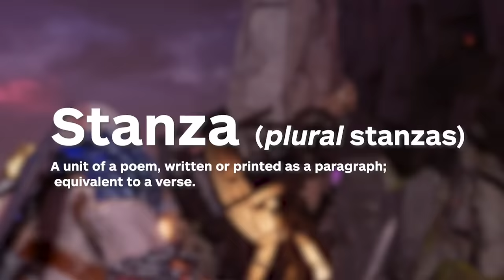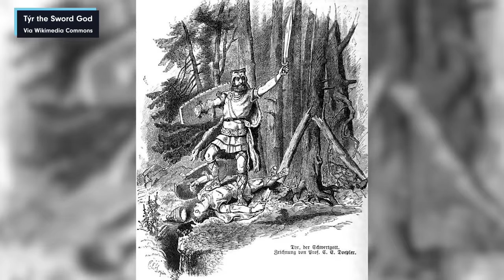Norse Myth Expert Reacts to God of War Ragnarok's Ending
Watch a Norse mythology expert react to the God of War Ragnarok ending. We asked Jackson Crawford, a Norse myth expert and media consultant for projects like Assassin's Creed Valhalla, to analyse God of War Ragnarök's ending.

From character deaths, to all the key figures featured in the events of Ragnarok, Jackson uses his Norse mythology expertise to break down what works and what doesn't in the final few God of War Ragnarok scenes.